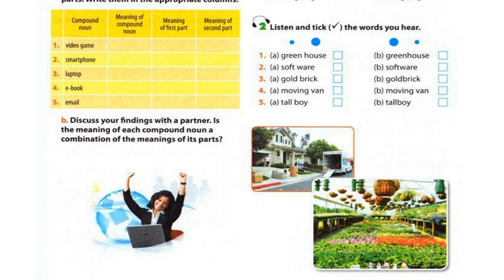Luyện Nghe TIếng Anh Lớp 10 Unit 5, Language, Pronunciation, 2 Listen And Tick